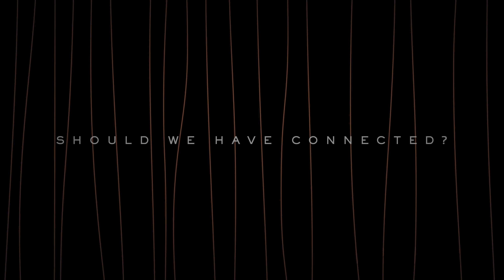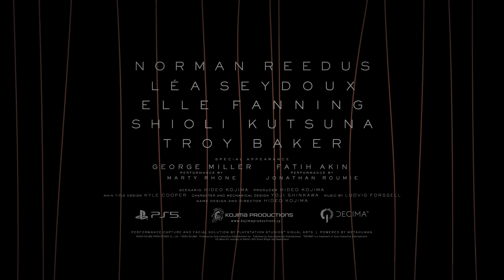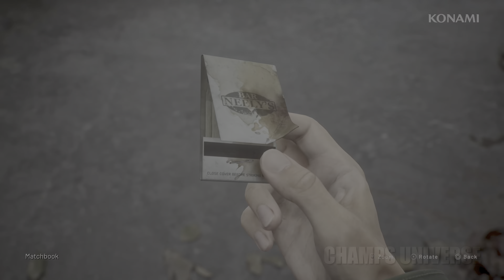Top 20 NEW Single Player REALISTIC Graphics Games coming out in 2024 and 2025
Top 20 New Single Player REALISTIC Graphics Games coming out in 2024 and 2025 | PS5, Xbox Series X, PC

▶About Game...

Black State
PC - TBA

Death Stranding 2: On The Beach
PlayStation 5 - TBA 2025

Marvel's Blade
PC, XSeriesX|S - TBA

PC, XSeriesX|S - TBA 2025

Marvel 1943: Rise of Hydra
PS5, PC, XSeriesX|S - 2025

Wonder Woman
TBA

PlayStation 5, PC, XSeriesX|S - 2026

Blade Runner 2033: Labyrinth
PC - TBA

Gears of War E-Day
Xbox Series X and Series S, PC - 2025

Metal Gear Solid Delta: Snake Eater
PS5, Xbox Series X and Series S, PC - 2024

Last Sentinel
TBA

PS5 5, PC, XSeriesX|S - 20 August 2024

Dune: Awakening
PlayStation 5, PC, XSeriesX|S - TBA

S.T.A.L.K.E.R. 2: Heart of Chornobyl
XBOX SeriesX|S, PC - November 20, 2024

PS5, Xbox Series X and Series S - 2025

PlayStation 5, XSeriesX|S - September 27, 2024

Unrecord
PC - TBC

Lost Fragment
PC - TBC